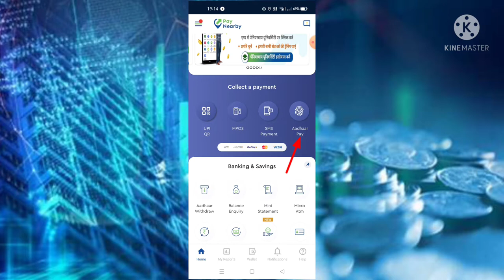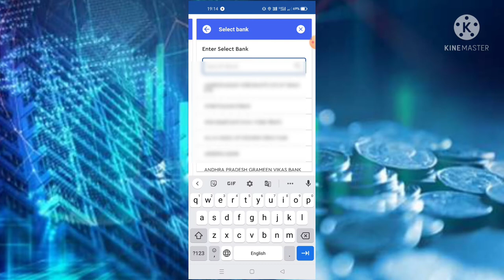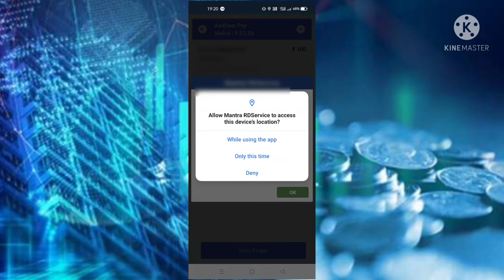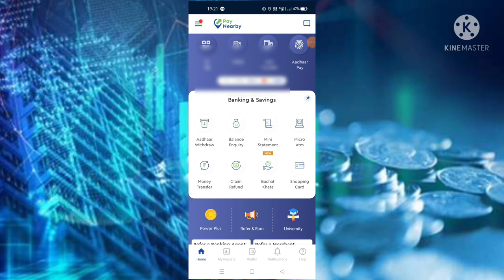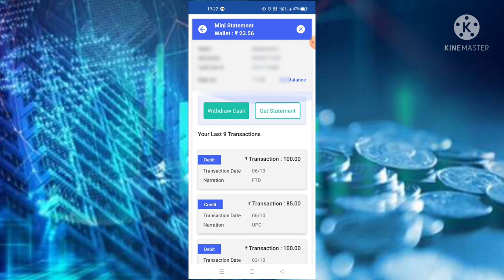paynearby money aadhar pay withdrawal kaise kare